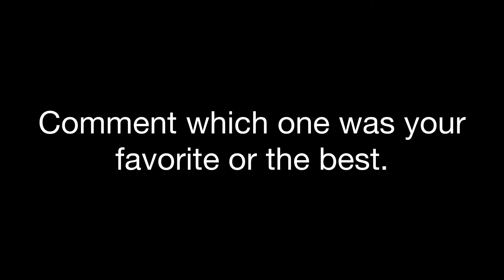Alternative music and victory poses for Sonic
I would have edit "SONIC WINS!" But who would want to hear that at least 7 or 8 times in a row?

At 0:20 its supposed to be the Sonic Adventure pose.

I showed my setup in because i think some people are curious of what it looks like.

I had to keep my finger in the beginning because Sonic couldnt stay up.